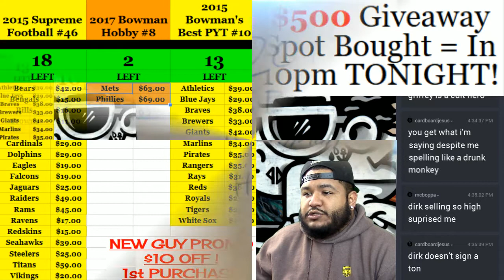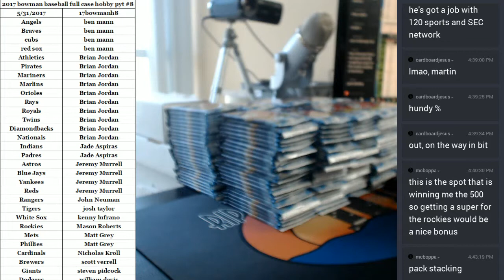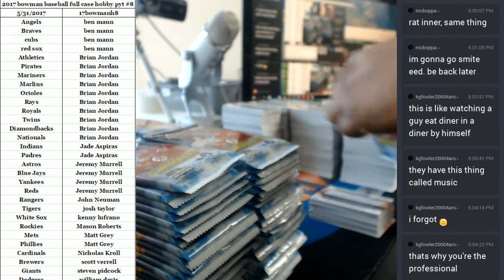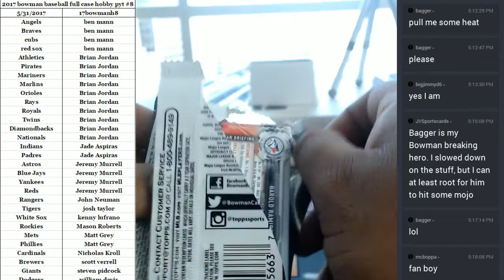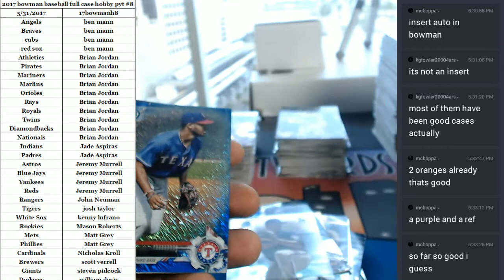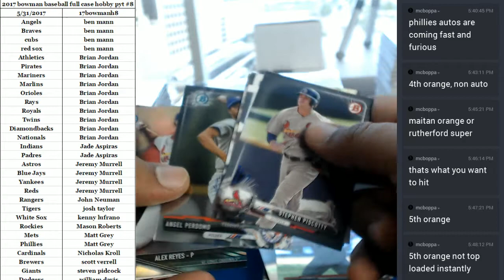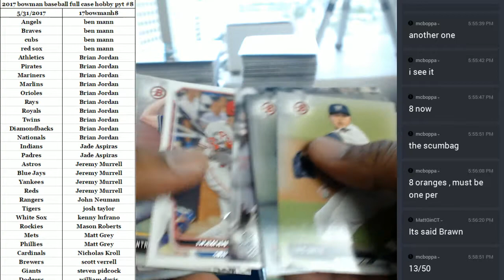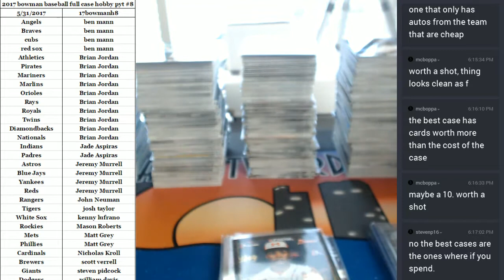2017 Bowman Baseball Hobby Full Case PYT #8 05312017